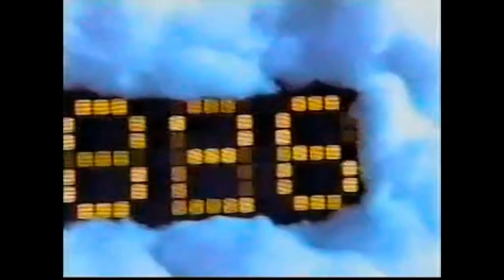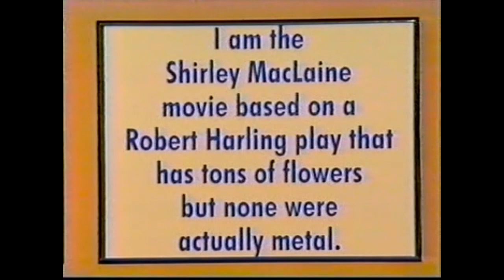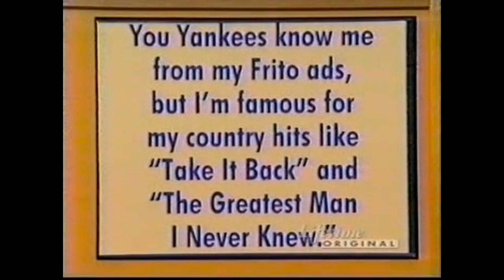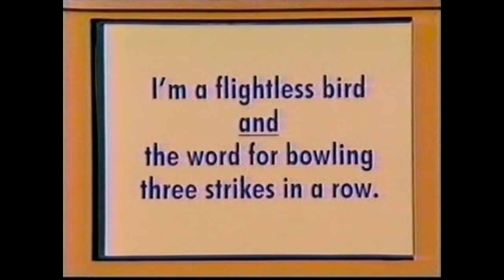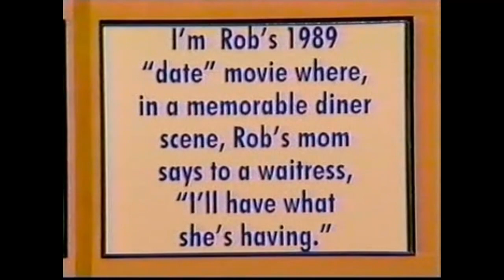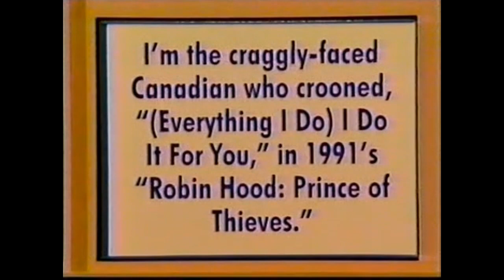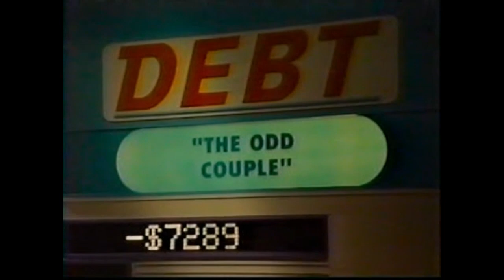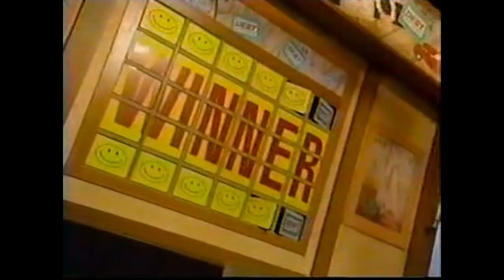Debt: Allan vs. Lori vs. Chanan